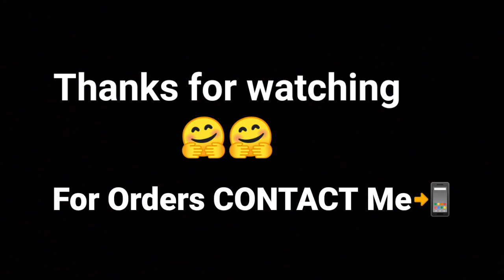Beautiful Fabric Painting Bedsheet Design ( ROSE Flower ) .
It's my favorite bedsheet design ❤️Hope you like it

icon 🔔

Material
Sap green colour no. = 21

Chrome yellow no. = 04

Chrimson red no. = 03

White colour

Location : India 🌏